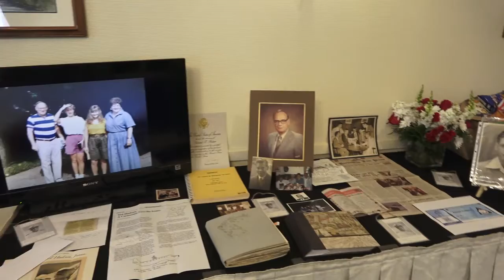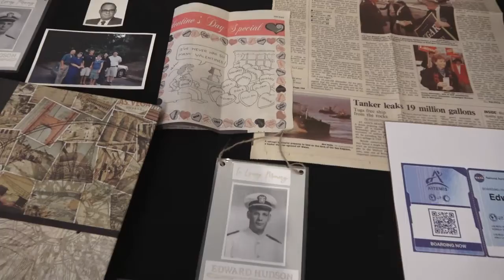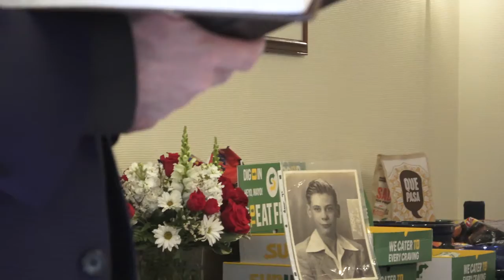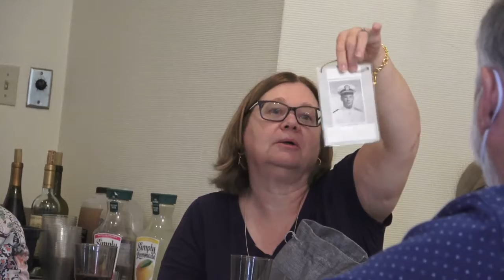HUDSON 6 / 18 / 2022 LIFE CELEBRATION FOR TED HUDSONAT AVON OLD FARMS HOTEL.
SETHNIANTIC SETH BENDFELDT
JOHN HUDSON